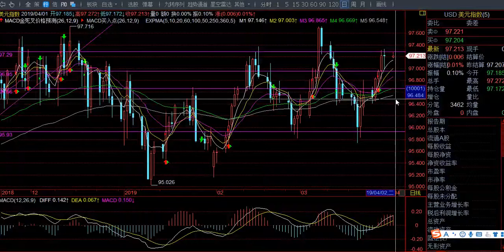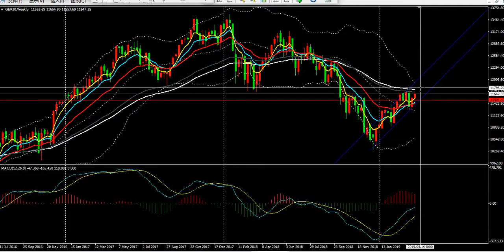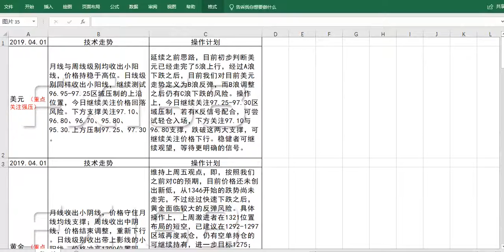《04.01操盘必读》黄金暴跌后暂得企稳，重点关1301-1305强压，美元静待价格回落